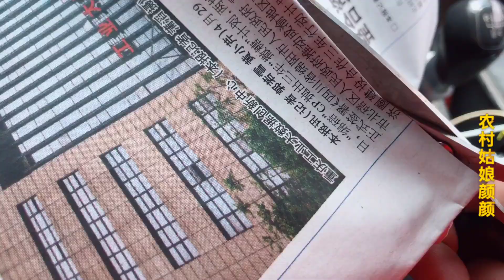全职宝妈日入500元，看看她这一天都去干什么了？